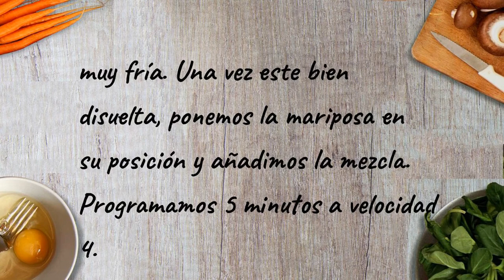Espuma de mostaza en Mambo